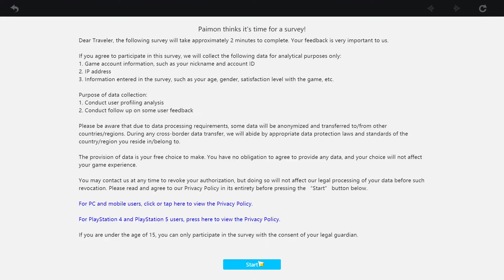genshin impactu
just a test vid but more genshin in the future